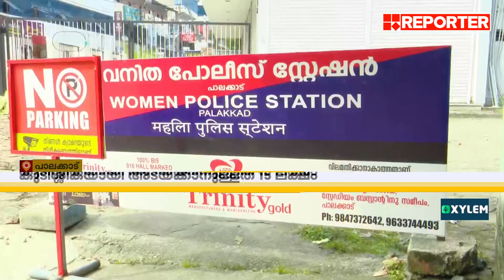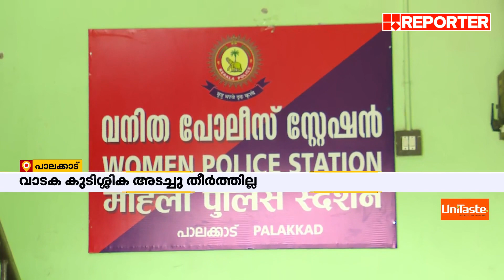വാടക കുടിശ്ശിക അടച്ചില്ല, Police Station കെട്ടിടം അടച്ചുപൂട്ടാനൊരുങ്ങി നഗരസഭ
വാടക കുടിശ്ശിക അടച്ചില്ല, പൊലീസ് സ്റ്റേഷൻ കെട്ടിടം അടച്ചുപൂട്ടാനൊരുങ്ങി പാലക്കാട് നഗരസഭ | Palakkad Municipality | Police Station